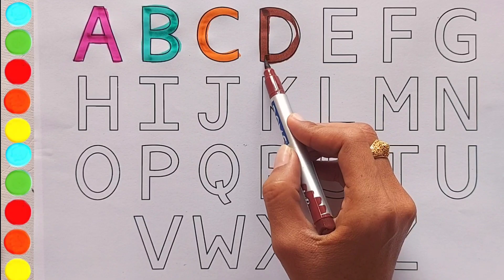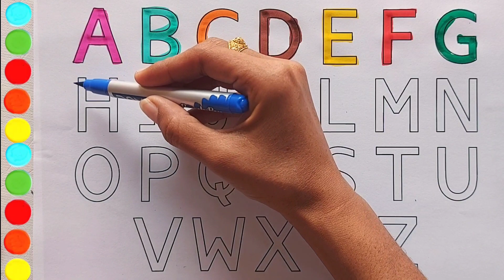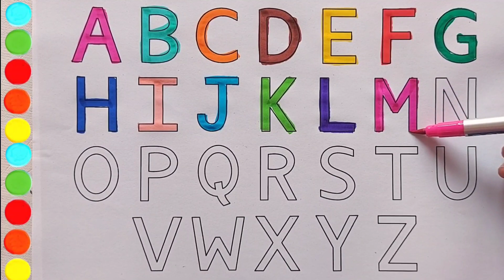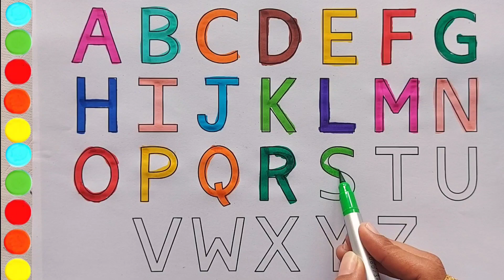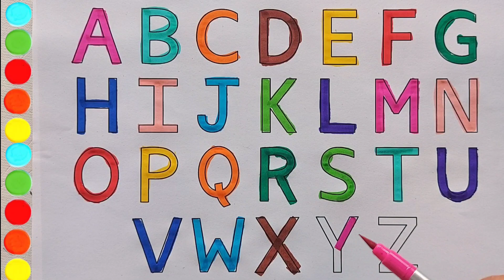Phonics song, A to Z kids learn, ABCD, Alphabets, A for apple B for ball, English Varnmala,Color ABC